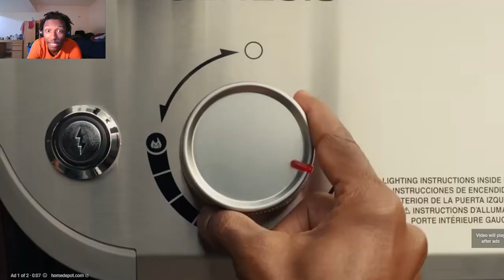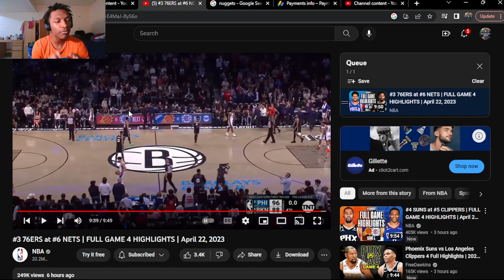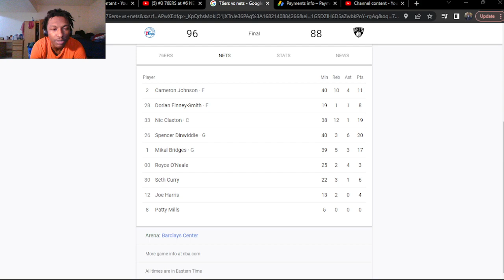GET THE BROOMS!!!! #3 76ERS at #6 NETS | FULL GAME 4 HIGHLIGHTS | (REACTION!)